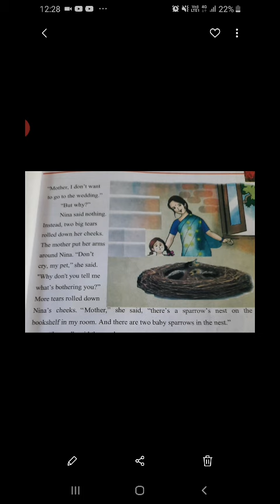Class 3rd Sub.English topic :NINA AND THE BABY SPARROWS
A#AZScreenRecorder